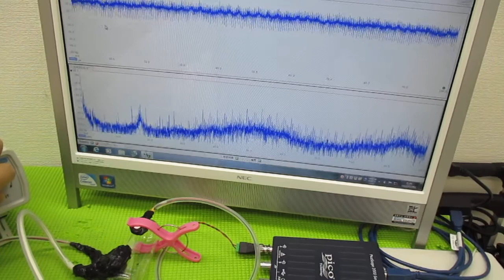メガヘルツの超音波発振制御プローブを利用した実験動画 ultrasonic-labo